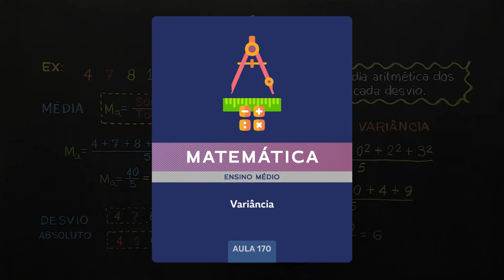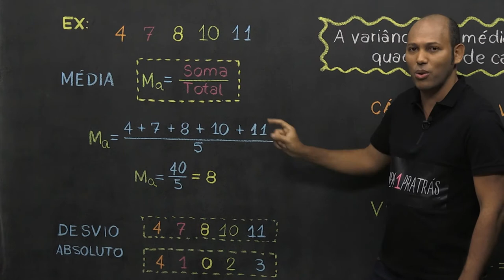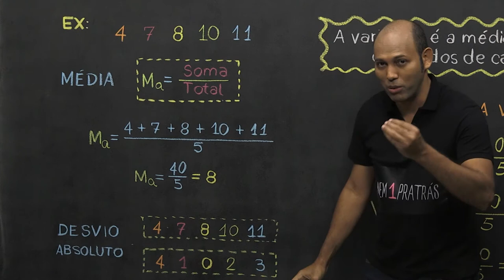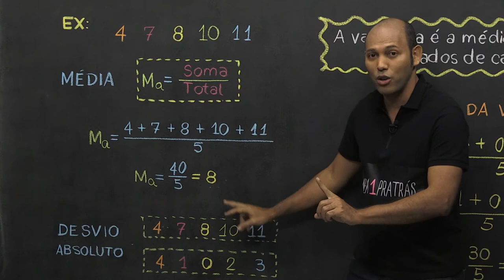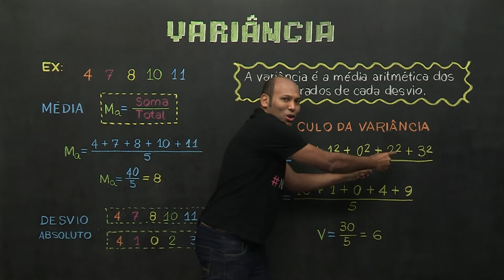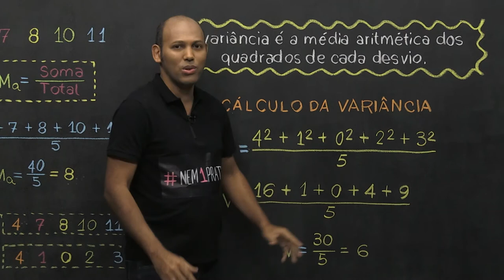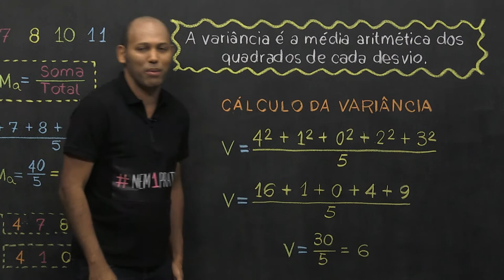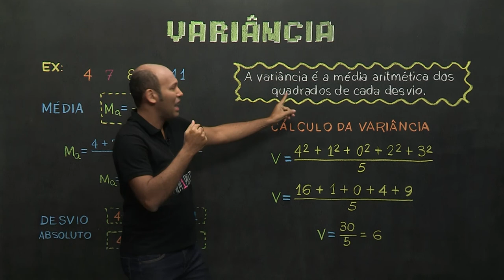Variância​ - Matemática - Ensino Médio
A variância é a média aritmética dos quadrados de cada desvio absoluto.​